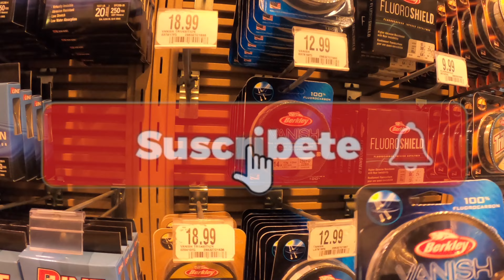HIKING EN UNION CT Y ÑAPA/ VLOG AVNT # 39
DIOS LOS BENDIGA  hacia adelante siempre

 ESTE VIDEO LO DEDICO A MIS 3 HIJOS Y A MI PAPA LOS AMO

1. MUSIC CREDITS

[Verso 1]
Di que tengo un corazón frío
Pero solo estoy comenzando
Tengo mis ojos en el objetivo
Ahora ahora

[Pre coro]
Oooh, oooh, oooh
Hasta que las batallas ganen
'Hasta el Reino que viene
Oooh, oooh, oooh
Nunca correré

[Coro]
Mejor que me des tu lealtad
Porque estoy tomando el mundo que verás
Me estarán llamando, llamándome
Me llamarán realeza
Me llamarán realeza

[Soltar]
Me llamarán realeza
Me llamarán realeza

[Verso 2]
Dicen que soy peligroso, porque yo
Rompió todas las jaulas
No, no me sentaré y lo tomaré
Ahora ahora

[Puente]
Me dejaron por muerto, supongo que nunca aprenderán
Cada vez que me rompo hay más dolor que quemar
Ellos nunca, nunca, nunca aprenderán

[Pre coro]
Oooh, oooh, oooh
Oooh, oooh, oooh
Nunca correré

[Coro]
Me llamarán realeza
Me llamarán realeza

[Soltar]
Me llamarán realeza
Me llamarán realeza

[Outro]
Llamándome realeza
Llamándome
Me llamarán realeza
Llamándome realeza
Llamándome